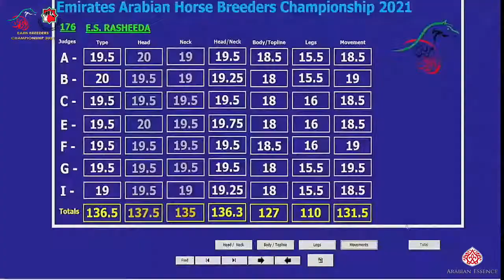N 178 CANARI BHM Emirates Arabian Horse Breeders Championship 2021 Mares 4 6 Years Old Class 4B